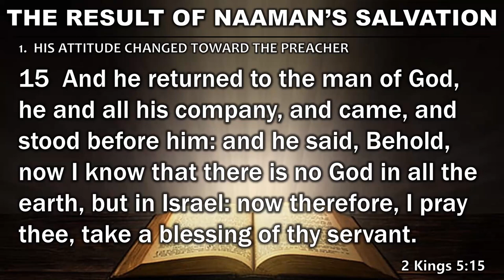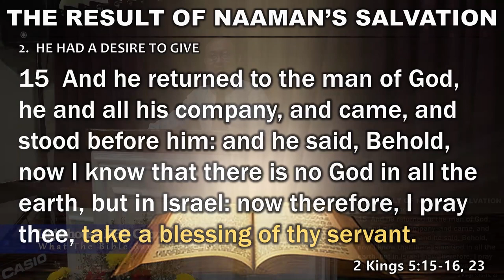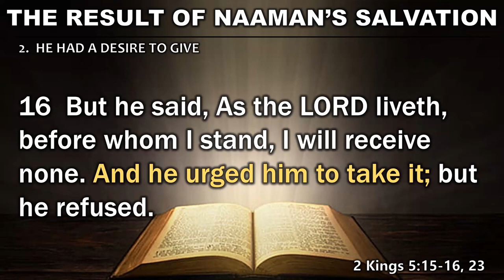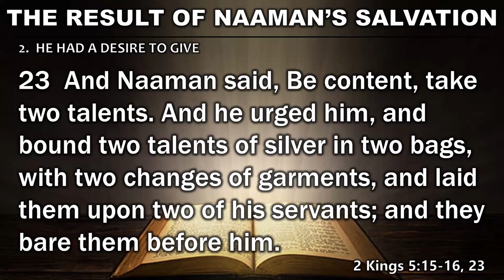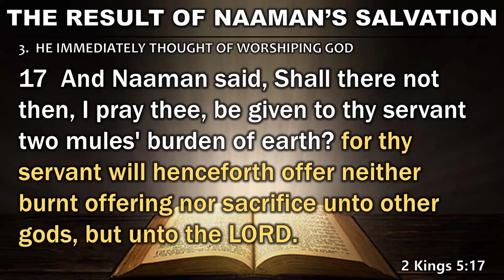Naaman #3 THE RESULT OF NAAMAN'S SALVATION (Wednesday Service - June 8, 2022)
Little Known Bible Character
To God Be The Glory!